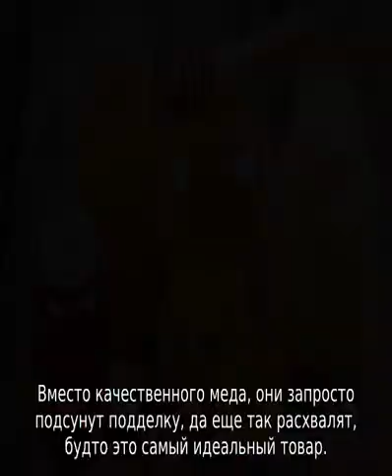Мед с пасеки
Мед с пасеки: кто его покупает, насколько большой спрос. Куда можно сдать мед нового урожая, реализация с собственной пасеки, где и почем принимают. Когда лучше покупать пчелиный нектар, как правильно выбрать натуральный мед